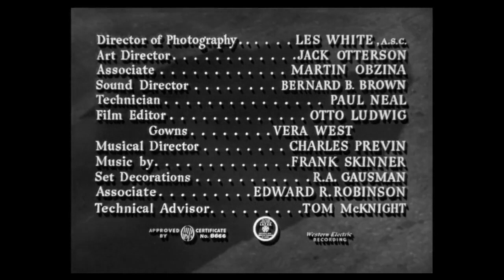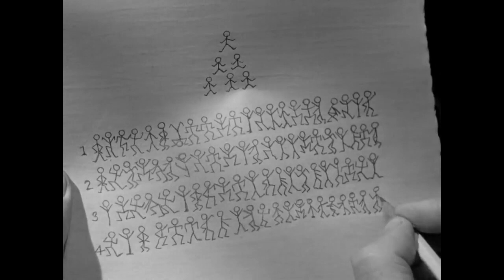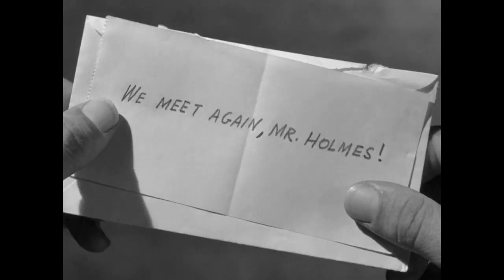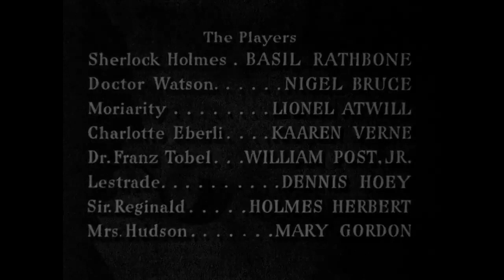Sherlock Holmes and the Secret Weapon - HD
Sherlock Holmes and the Secret Weapon (1942) is the fourth in the Basil Rathbone/Nigel Bruce series of 14 Sherlock Holmes films which updated the characters created by Sir Arthur Conan Doyle to the then present day. The film is credited as an adaptation of Conan Doyle's short story "The Adventure of the Dancing Men," though the only element from the source material is the dancing men code. Rather, it is a spy film taking place on the background of the then ongoing Second World War with an original premise. The film concerns the kidnapping of a Swiss scientist by their nemesis Professor Moriarty, to steal a new bomb sight and sell it to Nazi Germany. Sherlock Holmes and Dr. John Watson have to crack a secret code in order to save the country.